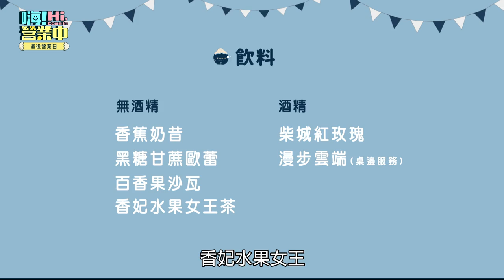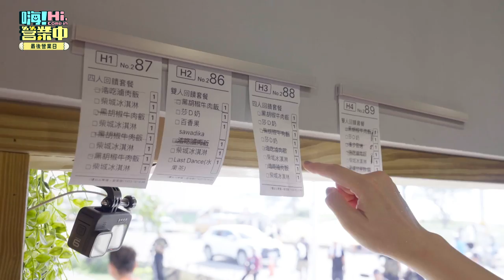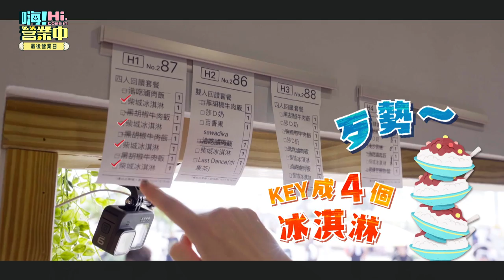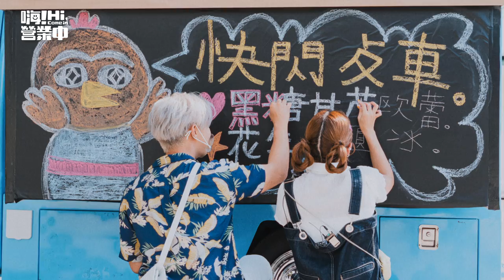【嗨！完整版】EP15｜圓夢的終點！ 營業最後一天 夥伴會如何跟大家謝謝說再見？ @hicomein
營業最終回 是否來得太快了點
營業的步調、彼此間的互動都來到恰到好處時
也是這趟圓夢之旅的終點

最後一集回饋鄉親之餘，也是夥伴們互相分享這段時間的感想
謝謝鄉親、觀眾、小幫手們還有很多很多支持幫忙我們的廠商、朋友們
少了任何一位，這個開店夢不會這麼順利而完美

我們未來再見

📺播出資訊
📍每週六晚間08點 台視主頻
📍每週六晚間10點  Netflix
📍每週日晚間08點 衛視中文台